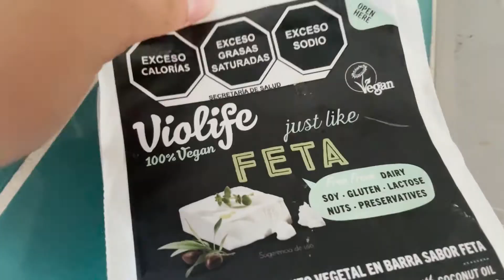A day in Puerto Escondido, Mexico | Dolphin watching, cowork space | VLOG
In this video I am sharing with you a day in my life in Puerto Escondido in Oaxaca State in Mexico. I went on a dolphin watching tour and got to see dolphins, turtles, stingrays, and sea snakes! And then went to work at a cowork space, Losodeli. Later, I went to the Zicatela Beach and watched the sunset. Every day is different as I am travelling full time and working remotely as well.